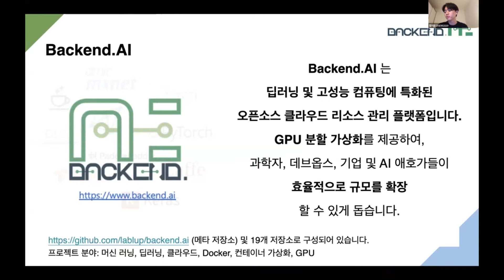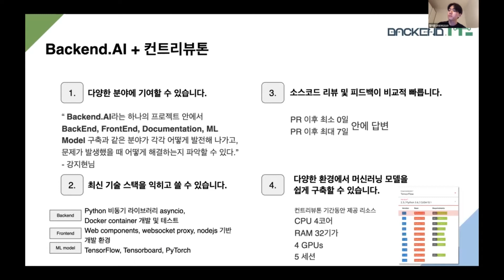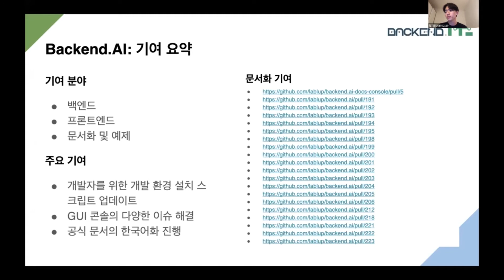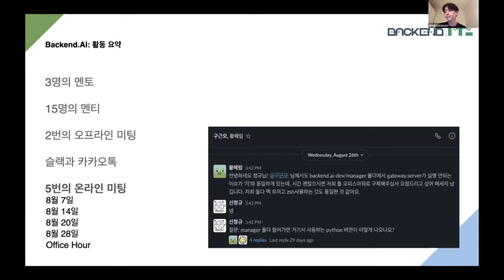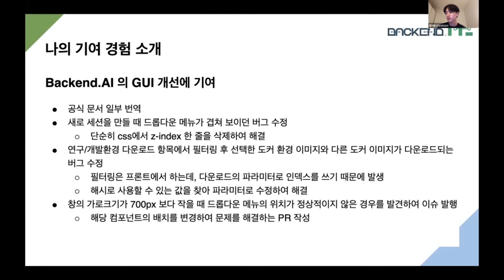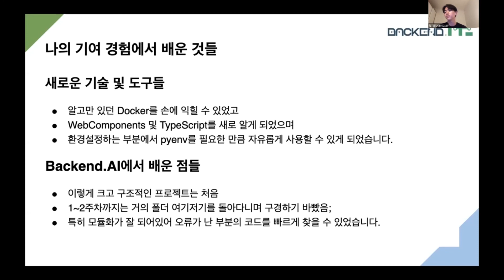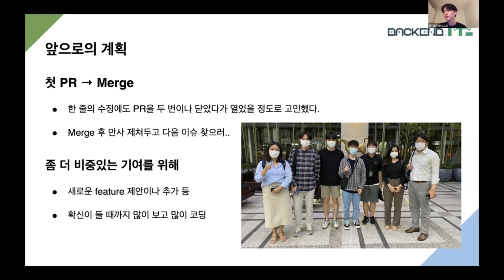2020 오픈소스 컨트리뷰톤 후기: Backend AI팀